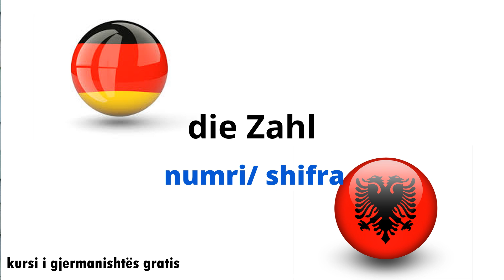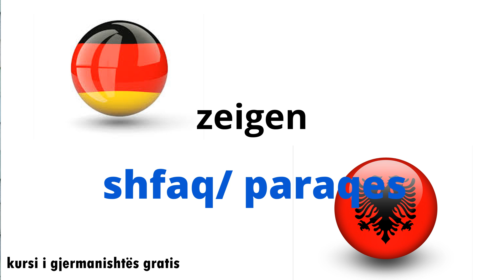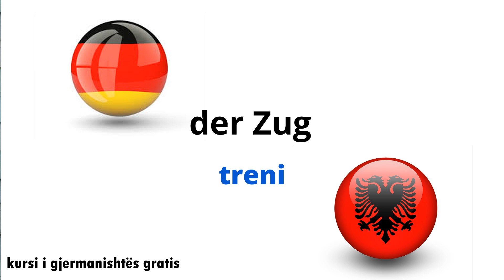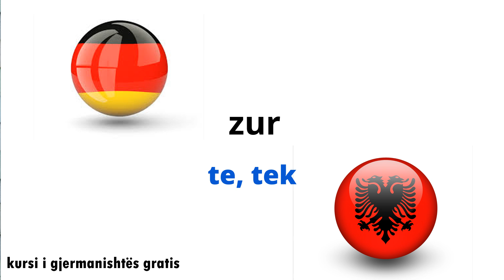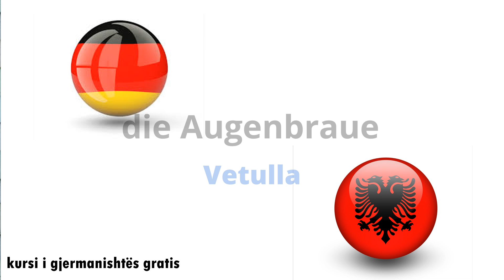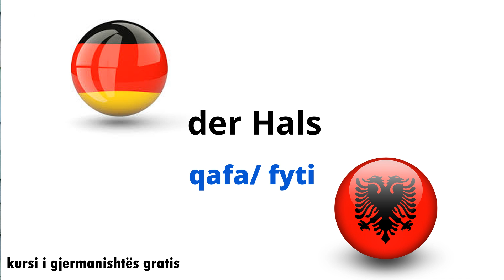A1 A2 B1 Fjalor Gjermanisht - Shqip // Meso Gjermanisht Falas